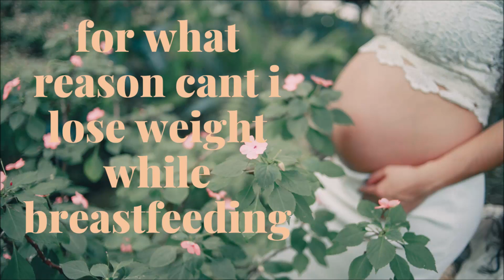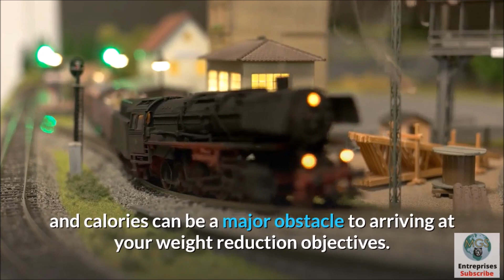For what reason cant I lose weight while breastfeeding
Losing weight, losing weight quickly can be quite a challenge, here are some resources to help you with your project.

Getting more fit and shedding pounds quickly can be a certifiable motivation lift to start an eating routine! In any case, how to help amazing, quick weight decrease? Calories, moderate or brisk sugars, possibilities, genuine work, protein diet ... In our chronicles, you will find mechanical assemblies to help you.
You need to lose belly fat and slim your legs in less than a month. A rec focus interest and great counting calories are excesses few out of every odd individual can oversee. Additionally, a couple of us are unnecessarily involved or too listless to even think about night consider sorting out some way to contribute the effort. Accordingly, the strength rate altogether expanded some place in the scope of 1975 and 2017, with practically 1.9 billion truly impacted adults around the planet. Luckily there a few amazingly fundamental and feasible tips to adjust your weight.
You will find on our channel a couple devices and tips and beguiles to help you. You can finally say bye to extra pounds!
Tools and Materials Used In This Video